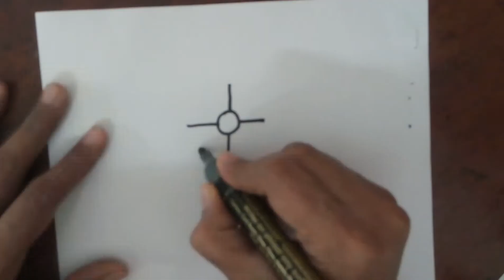Simple n easy FLOWER drawing 1356